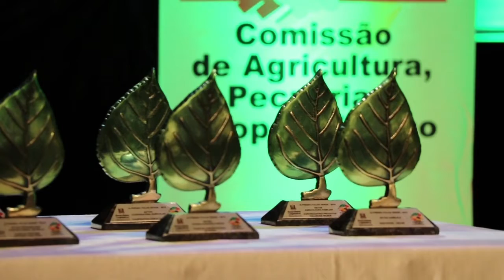Premio Folha Verde 2019 - Rio Grande Rural